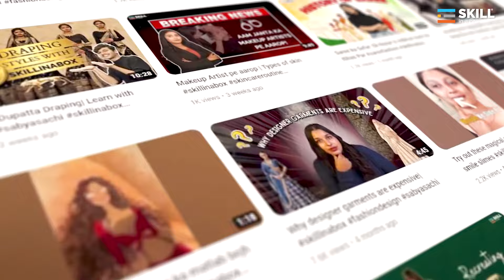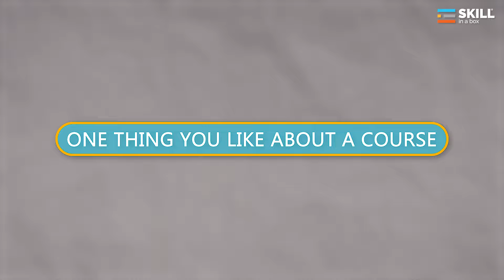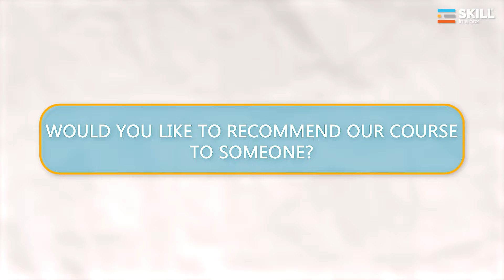Gayatri's Fashion Designing Journey: A Testimonial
Meet Gayatri, one of our talented fashion designing students, as she shares her inspiring journey through our fashion design course. In this testimonial, Gayatri discusses her experiences, challenges, and triumphs throughout her education in fashion designing. Discover how she harnessed her creativity to bring her garment designs to life and how Skillinabox played a pivotal role in shaping her path.

Join us as Gayatri offers insights into her design process, from conception to creation, and how she overcame obstacles with determination and support from our platform. Whether you're an aspiring designer seeking guidance or simply intrigued by the world of fashion, Gayatri's story is sure to inspire and motivate. Don't miss out on this opportunity to glimpse into the transformative power of education and passion in the realm of fashion design. Watch now and embark on a journey of creativity, innovation, and personal growth with Gayatri.

📲 And if you too dream of becoming a fashion designer, don't miss out on enrolling in our Fashion Designing Course! Let's nurture talents and create a brighter, more colorful world together. ✨